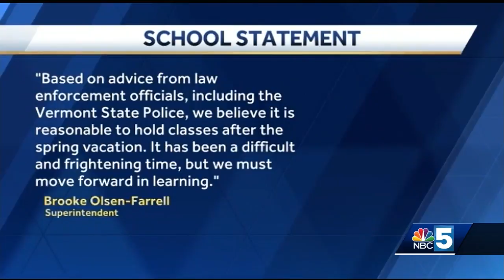Judge calls for hearing on 'probable cause' in Jack Sawyer case